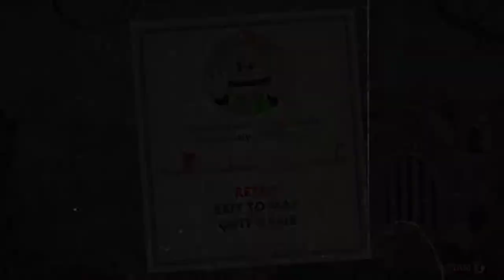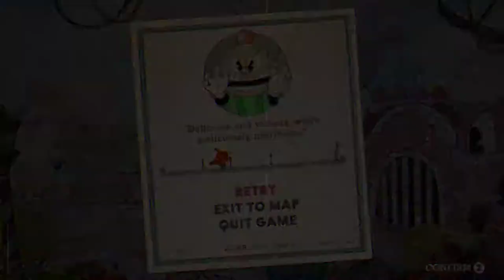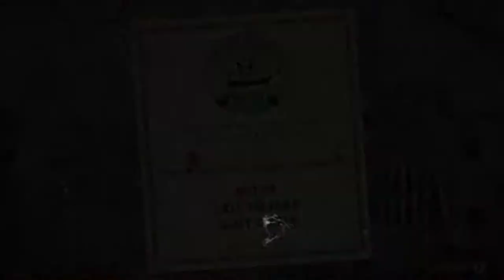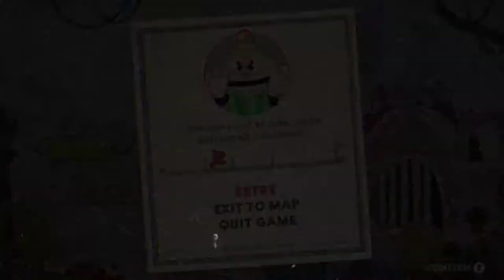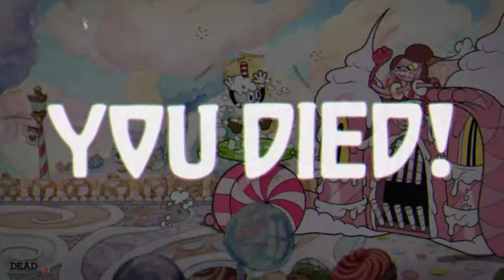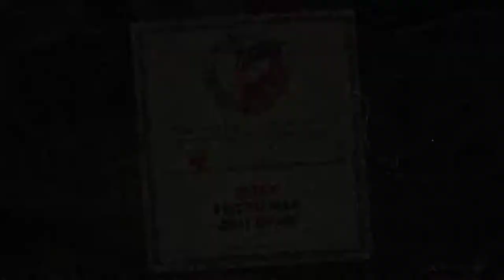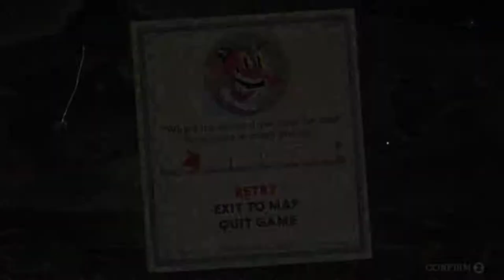Cuphead [3] Clowning Around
And the time/boss keeps increasing. For some reason I didn't seem to do any damage on the final phase of Baroness Von Bon Bon. I'm not sure if I'm not hitting the weak spot or there's some bug.

Eventually I did beat Beppi, so there was that. In the end, Beppi the Clown was the only one to fall to my hand.